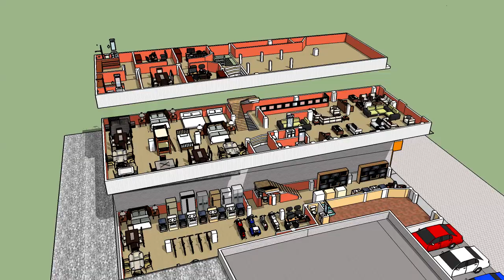VIDEO MUROS TERMINADOS MALACATAN FRENTE A MUNICIPALIDAD